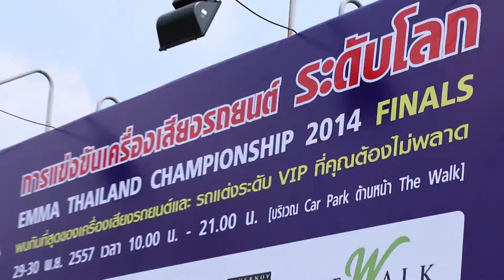Xsursound T70 Emma Asia Final 2014 onair 14 12 57 30 sec